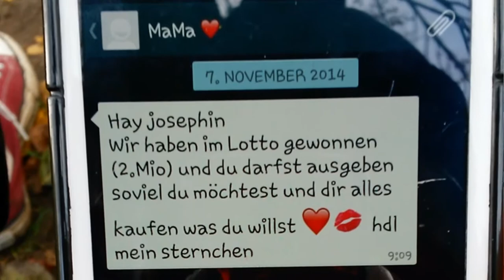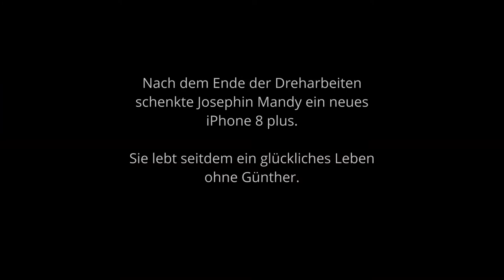Alles läuft schief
entstanden im Rahmen des Vdeo-Workshops "HAPPY-vom Selfie zum Film ...vom Land ins World Wide Web!"

- Story, Schauspiel, Regie, Schnitt: Isabel & Melissa

- Dozenten: Benedict Kömpf, Roman Starke
- Projektleitung: Juliane Schäfer
- Veranstalter: Offene Jugendarbeit SG Lengerich, Verein zur Förderung von Kindern und Jugendlichen in Lengerich/Emsland e.V.